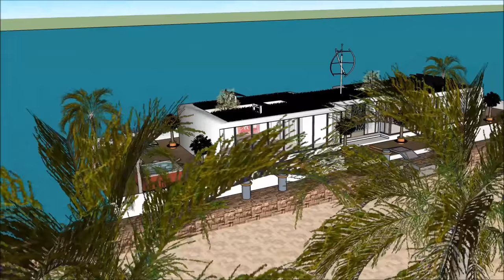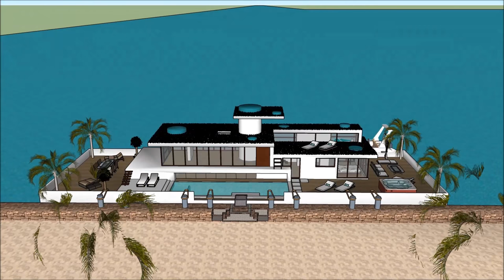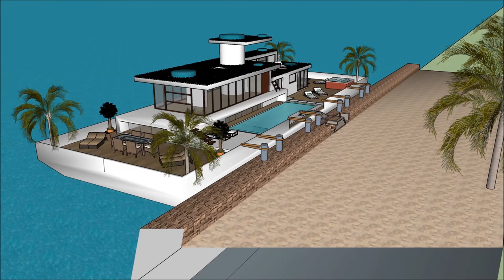New Zealand Houseboat timeshare airbnb in GHANA PUERTO RICO IRELAND Rental Houseboat floating house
The New Zealand Houseboat timeshare airbnb in GHANA PUERTO RICO IRELAND Rental Houseboat floating house  is made to sustain quality of life:

The New Zealand Houseboat timeshare airbnb in GHANA PUERTO RICO IRELAND Rental Houseboat floating house  with high end living on the American w has three level plans with basement underneath it, which consist all the facilities needed for the renter. The Houseboat Barge has a unique modern

New Zealand Houseboat timeshare airbnb in GHANA PUERTO RICO IRELAND Rental Houseboat floating house  Myanmar Lesotho Botswana Gambia  Trinidad and Tobago Mauritius Swaziland Fiji Guyana Solomon Islands  Malta Bahamas Barbados Belize Vanuatu  Samoa Saint Lucia Saint Vincent and the Grenadines Federated States of Micronesia  Grenada  Tonga  Kiribati  Seychelles  Antigua and Barbuda  Dominica  Marshall Islands  Saint Kitts and Nevis  Cook Islands  Palau  Tuvalu Nauru  Niue Puerto Rico   Ethiopia   New Zealand  Sri Lanka  Jordan  Israel  Eritrea  United Arab Emirates  Kuwait  Qatar  Bahrain  Cyprus  Maldives  Brunei Hong Kong  Puerto Rico  Guam Curacao[  U.S. Virgin Islands5  Jersey  Isle of Man  American Samoa Bermuda  Northern Mariana Islands Cayman Islands  Sint Maarten  Gibraltar  Turks and Caicos Islands  British Virgin Islands  Akrotiri and Dhekelia Anguilla  Falkland Islands Norfolk Island  Pitcairn Islands Pakistan Philippines South Africa Tanzania Sudan Uganda Canada Ghana Cameroon Malawi Zambia Zimbabwe South Sudan Rwanda Burundi Papua New Guinea Sierra Leone Singapore Ireland Liberia Jamaica  Namibia